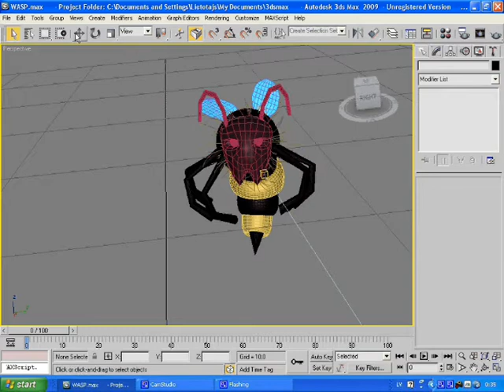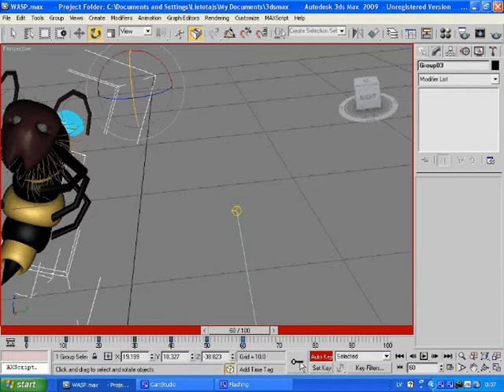3DS MAX 9